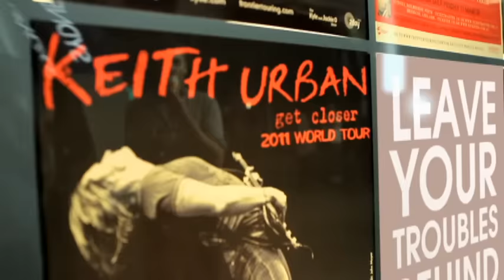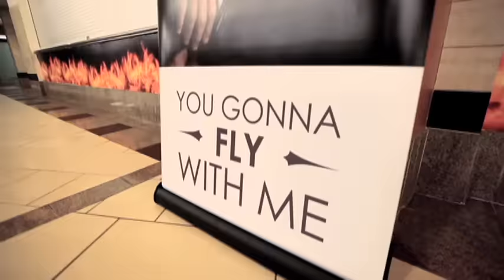Keith Urban - You Gonna Fly (Official Music Video)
Music video by Keith Urban performing You Gonna Fly. (P) (C) 2011 Hit Red Records under exclusive license to Capitol Records Nashville. Manufactured by Capitol Records Nashville, 3322 West End Avenue, 11th Floor, Nashville, TN   37203